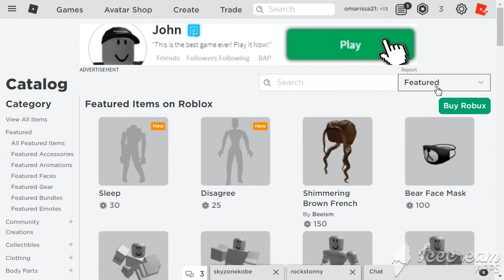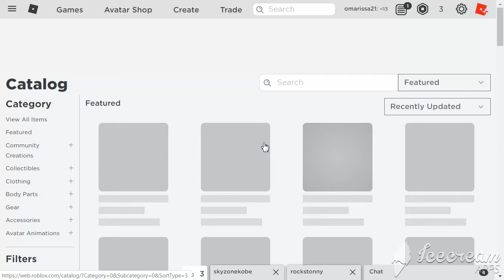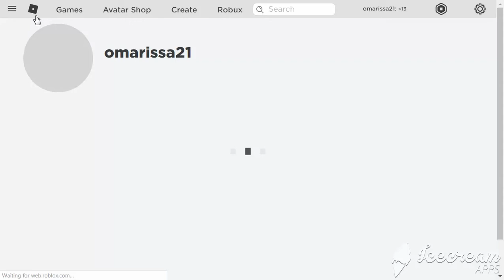How To Get *NEW* Sonic Isolators & Nec Protec...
HOPE YOU GUYS ENJOYED WITH NOTIFICATIONS ON AND SMASH 10 LIKES FOR ANOTHER VID LIKE THIS!